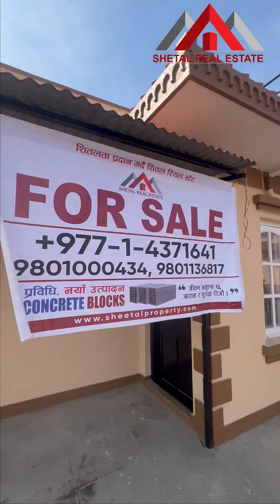🏡 Furnished House for Sale in Gongabu!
Discover the epitome of elegance and comfort with this exquisite 3.5-storey furnished house offered by Shetal Real Estate. Located just 600 meters from the Ringroad track in Gongabu, this property offers unparalleled features:

🏠 Property Details:

Location: Gongabu, just 600m from Ringroad track

Land Size: 4 Aana

Buildup (Sq. Ft.): 2868 sq. ft.

Height: 49 feet 90 inches

Road Size: 13 feet

Bedrooms: 5

Bathrooms: 3

Kitchens: 3

Living Rooms: 3

Puja Room: 1

Floors: 3.5

Facing Direction: South

Parking: Space for 1 car and bikes

Price: NPR 3 Crore 45 Lakhs

🏡 House Floor Details:

Ground Floor: 1BHK

First Floor: 2BHK

Top Floor: 2BHK

This meticulously designed house offers a blend of sophistication and functionality, making it perfect for families seeking a luxurious lifestyle. With its spacious layout and thoughtful amenities, this property provides ample space for comfortable living and entertainment.

Located in the vibrant neighborhood of Gongabu, residents can enjoy convenient access to essential amenities, transportation routes, and recreational facilities.

Don't miss this opportunity to own a stunning home in one of Gongabu's most sought-after locations. Your dream home awaits! Don't miss the opportunity to make this beautiful bungalow your own!